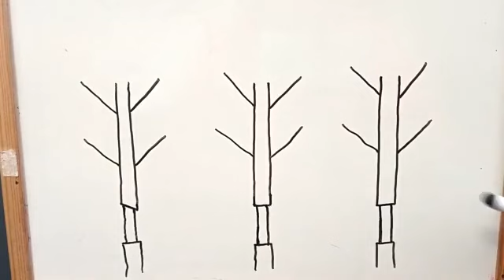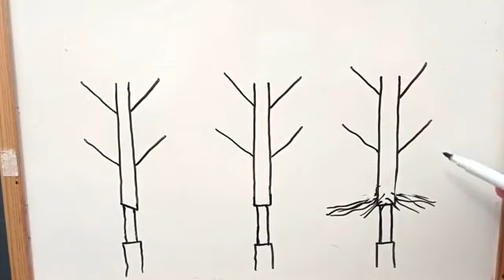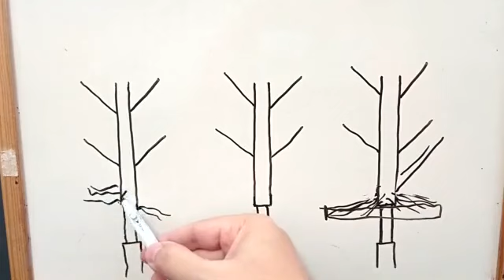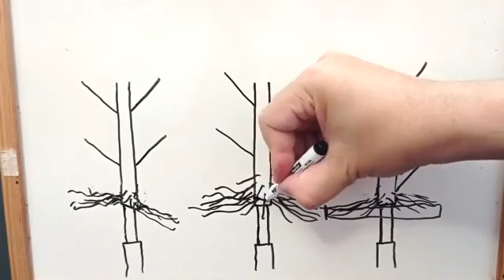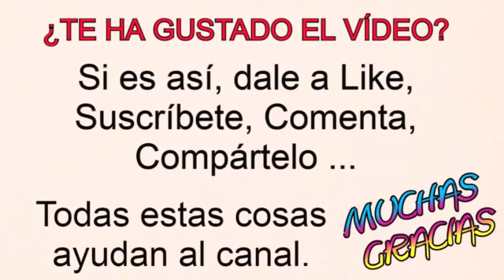ACER PALMATUM BUSCANDO MOVIMIENTO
En este vídeo explico como planifico mis proyectos.
Gracias por el apoyo.
Un saludo ; )